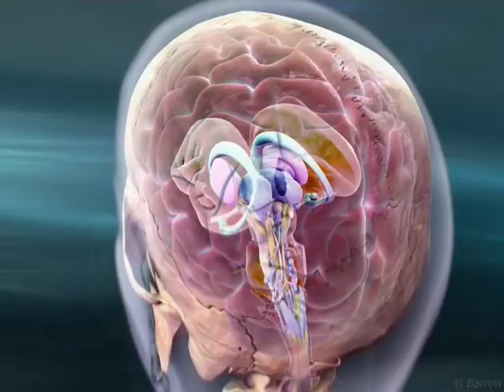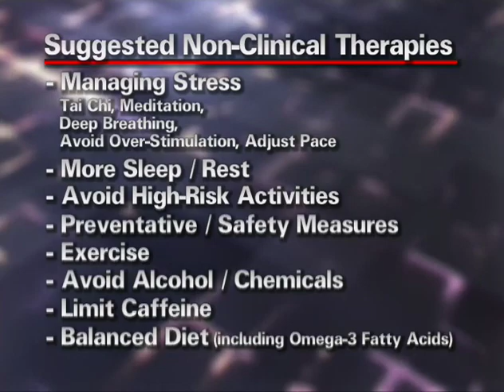Treating mTBI 10: Optimizing Recovery 2